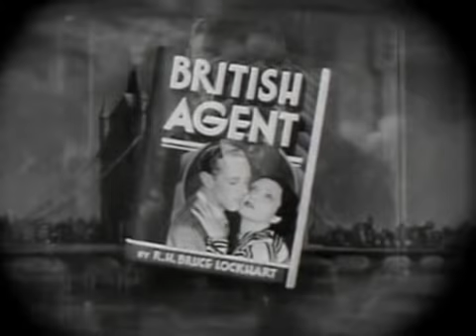Original Theatrical Trailer | British Agent | Warner Archive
British Agent (1934)

Michael Curtiz directs Kay Francis and Leslie Howard in this tale of romance and revolution in Russia. Touted at the time of its release as most expensive picture yet produced by the studio, Curtiz does not allow the sweep and spectacle to overwhelm the very human drama that lies at the heart of the film. It is 1917 and the Russian Revolution is sweeping the country. Elena (Francis) has dedicated her life to the Cause as personified by Lenin. But during a street riot her life is saved by Stephen Locke (Howard), an unofficial diplomatic agent for England. The two, although dedicated to opposing causes, fall for each other. But Elena learns that Locke is wanted by the secret police for his revolutionary activities and she is ordered to obtain evidence of Locke's scheming. She does so--although she knows this will condemn him to death. One of Kay Francis' greatest performances in film, aided by a string of character greats.

Starring Leslie Howard, Kay Francis, William Gargan